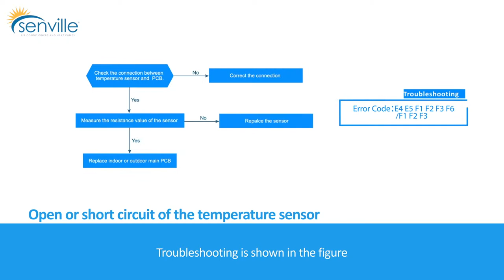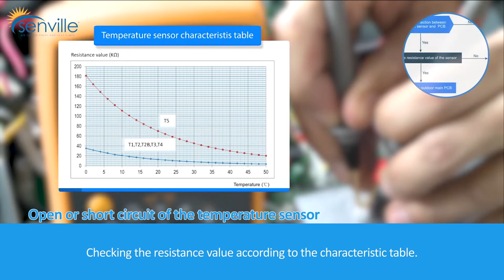Open or Short Circuit of Temperature Sensor